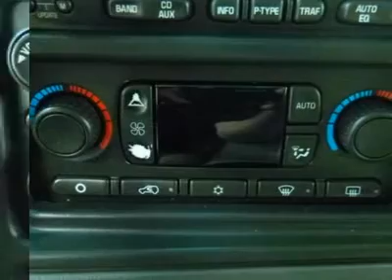2003 CHEVROLET TAHOE Saginaw, MI 20119682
2003 CHEVROLET TAHOE Saginaw, MI
Stock# 20119682
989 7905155